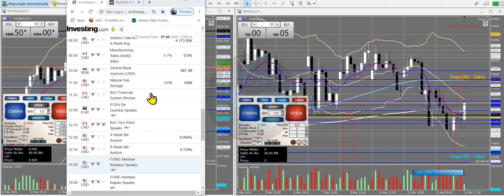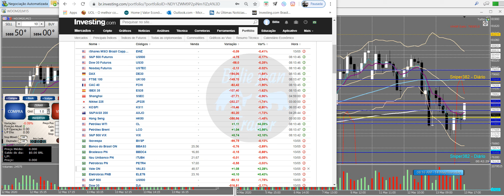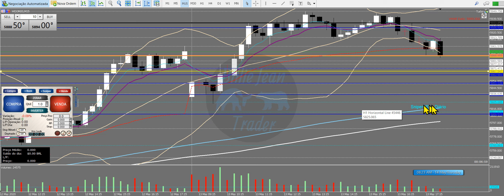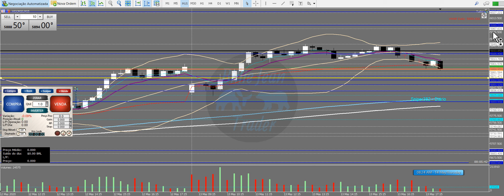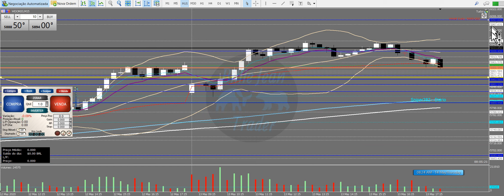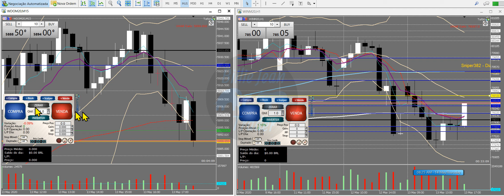ESTUDOS PRÉ MARKET. Mini Índice e Mini Dólar. 5a feira - 14/ 05/ 2020